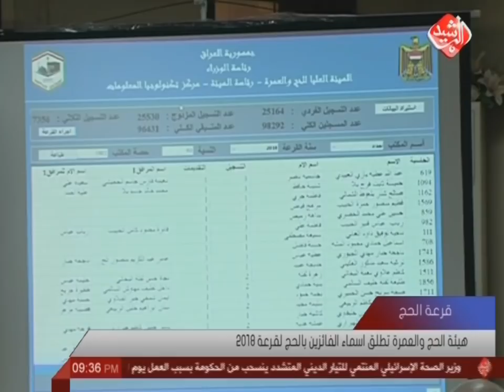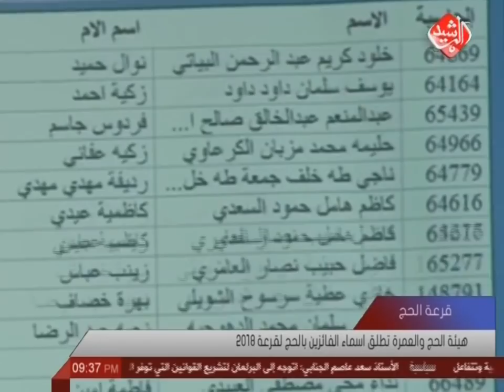هيئة الحج والعمرة تطلق اسماء الفائزين بالحج لقرعة 2018